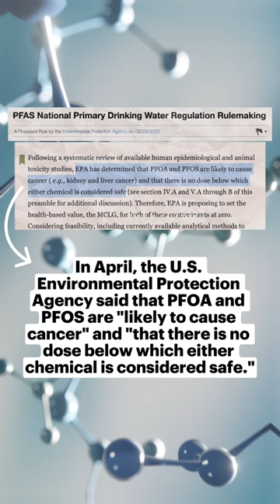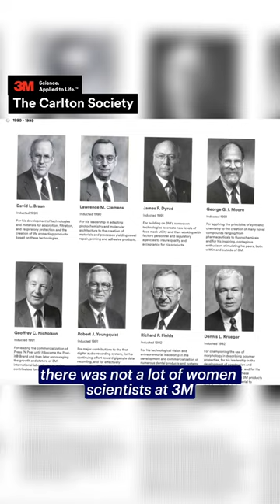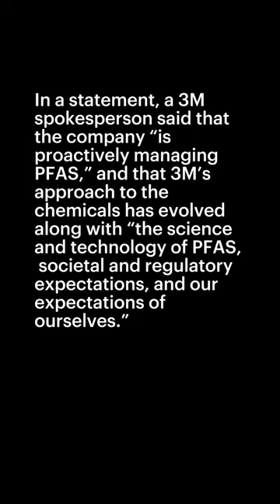How 3M Convinced Me the Forever Chemicals I Found in Human Blood Were Safe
Decades ago, Kris Hansen showed 3M that its PFAS chemicals were in people’s bodies. Her bosses halted her work. As the EPA now forces the removal of the chemicals from drinking water, she wrestles with the secrets that 3M kept from her and the world.